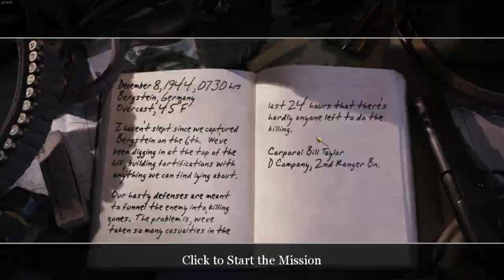Call of Duty 2 | Crossing the Rhine - 26th | 60FPS | No Commentary | 2022